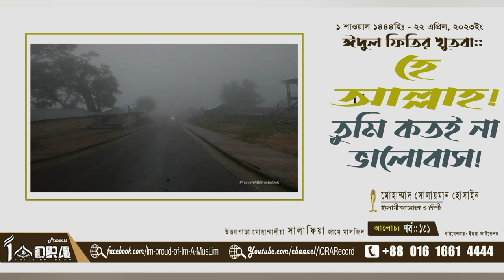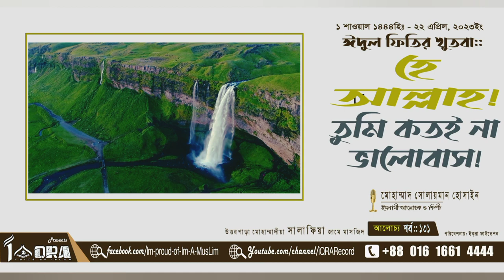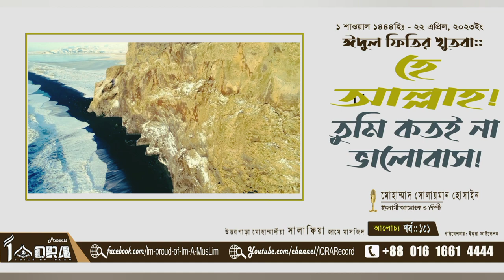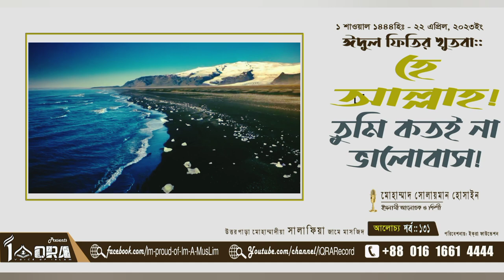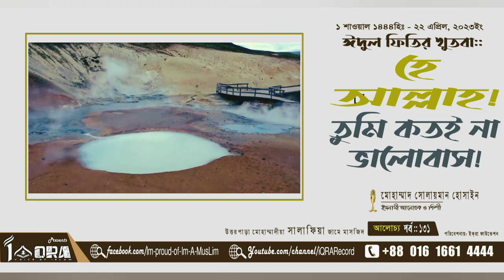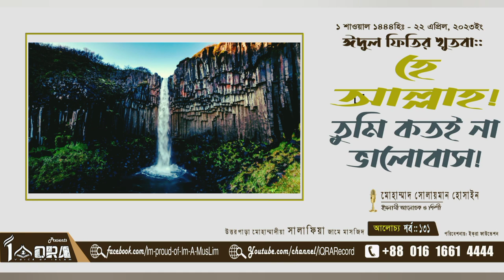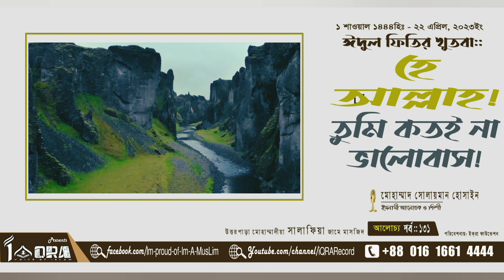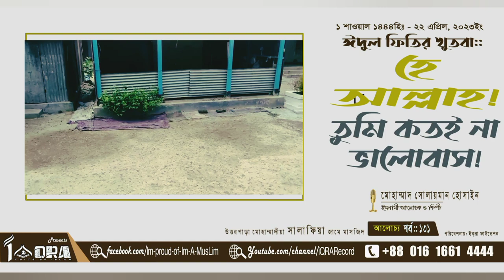হে আল্লাহ! তুমি আমাদের কতইনা ভালোবাসো | O Allah! how much you love us | EID ul Fitir 2023 | SoLaiman